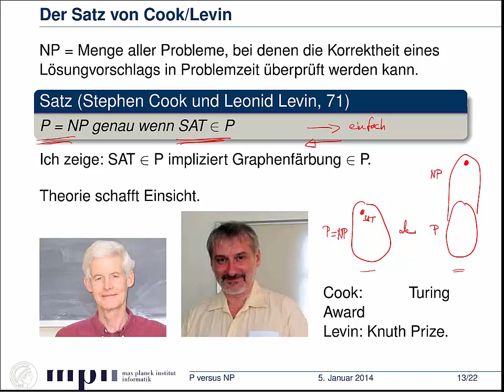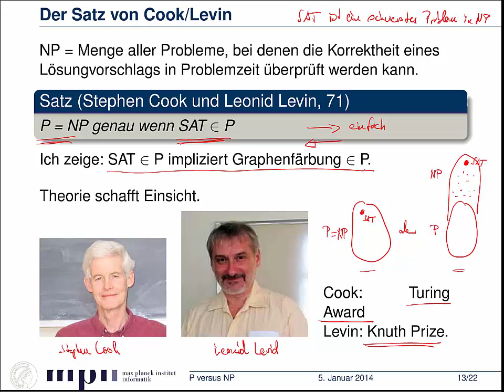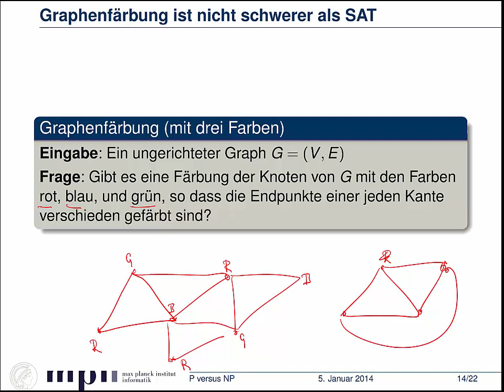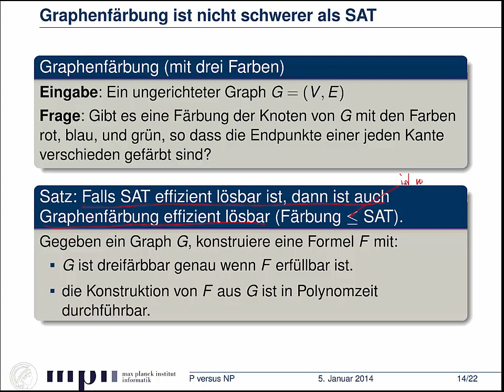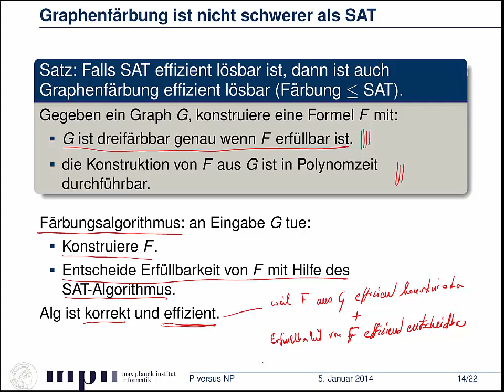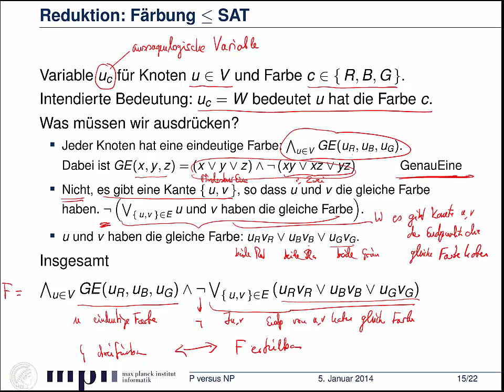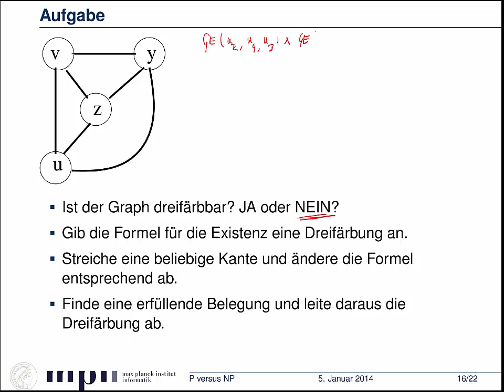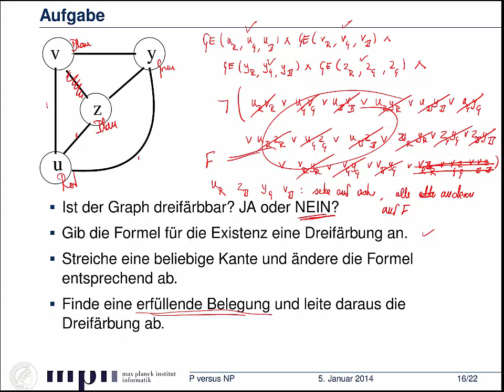8.4 - Die P = NP Frage - Satz von Cook und Levin: P = NP genau wenn SAT in P